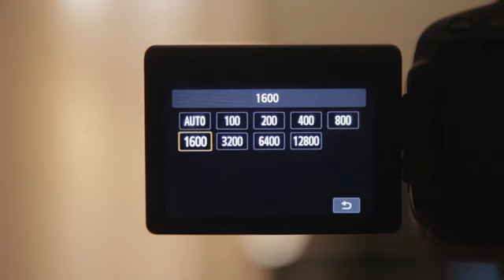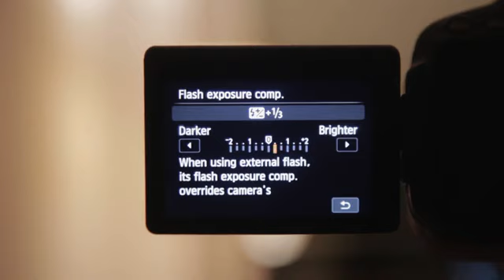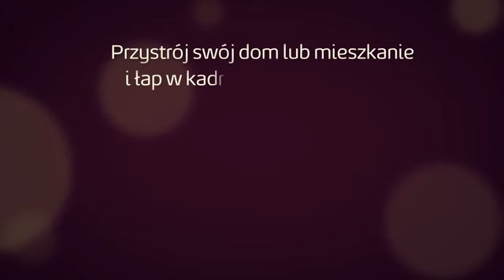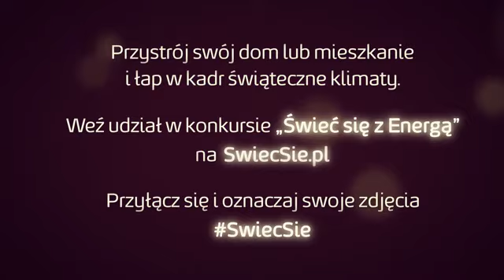Fotografowanie we wnętrzach - fotoporadnik Lidii Popiel dla "Świeć się z Energą"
Wyobrażenie sobie wcześniej, jak fotografowany przedmiot będzie wyglądał z każdej z możliwych stron, jak zmienia się bryła i jakie wtedy będzie miała światło to najważniejszy moment tworzenia obrazu.
O fotografowaniu we wnętrzach, czyli o tym jak zrobić ładne zdjęcia w domu opowiada Lidii Popiel w kolejnym fotoporadniku dla "Świeć się z Energą".
Zapraszamy do oglądania i fotografowania.